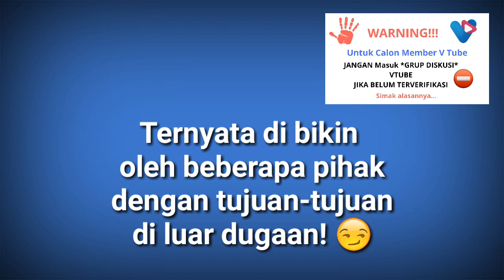Waspada - JANGAN MASUK GRUP DISKUSI VTUBE SEBELUM TER VERIFIKASI ✅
Warning untuk para calon Vtube member!!!

Jangan masuk Grup Diskusi Vtube sebelum terverifikasi!!!

Silahkan gunakan/masukkan kode referral bagi yg sudah punya sponsor, jika belum bisa gunakan kode referral  1610660  👍

Vtuber
Calon Vtuber wajib tau
Vtube member wajib tau
Waspada data KTP
Waspada data KTP dan Nomor HP dicuri
Waspada hacker Vtuber